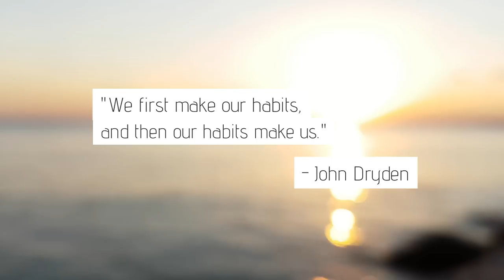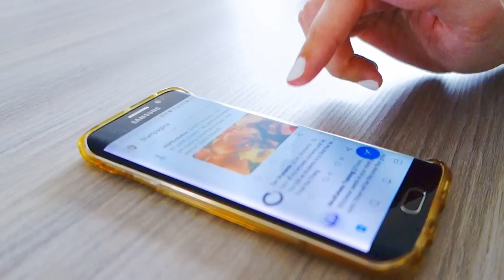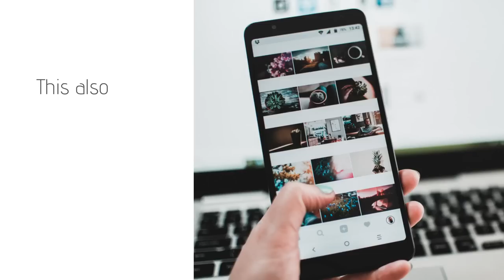HEALTHY HABITS that changed my life » Simple minimalist self care routines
HEALTHY HABITS that changed my life » Simple minimalist self care routines // Here's 5 healthy habits that I've incorporated into my routine that changed my life! And these just might be the healthy habits that will change your life as well. :)

Healthy daily habits can transform your life. On their own, they are small acts of mindfulness and self care. But done together, day in day out, they become so powerful. Having a healthy routine is what allows me to feel my best. After having a self care day I feel refreshed, and ready to kick but.

There's so much information to find about having a healthy lifestyle, a healthy morning routine, and healthy habits to do everyday. Please also be mindful of the fact that no one is perfect. Habits don't only work when you do them every day, they work when you do them MOST days. So I don't put pressure on myself to be perfect and do these things all the time. But I do enjoy doing them most days. It's how I take care of my physical health, my mental health and my emotional wellbeing.

Minimalism and self care fit well together. For these habits, you don't have to buy ANYTHING. You probably already have everything you need for minimalist self care and self love. So let's begin!

🌼 Vera

ORGANIC BASICS
For this video I partnered up with Organic Basics. I support them because they make ethical and sustainable products, that are very high quality and comfortable. In this video, I'm wearing